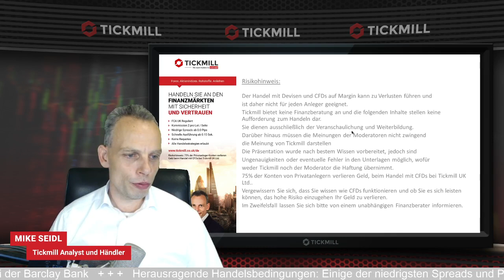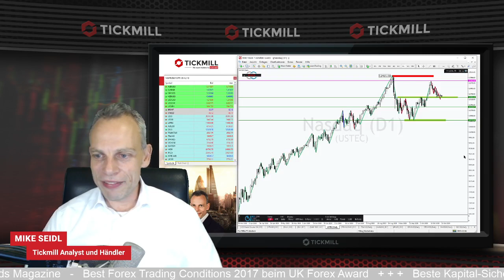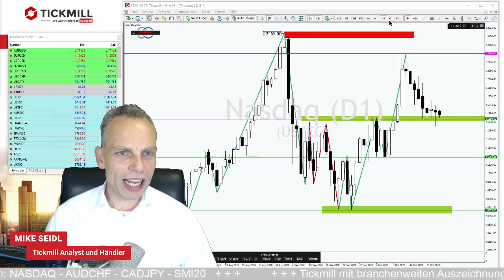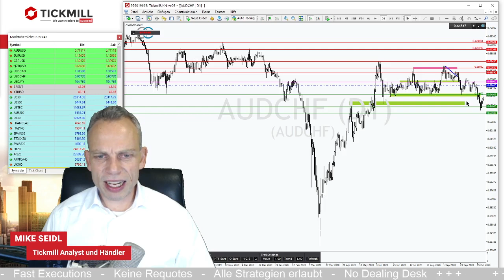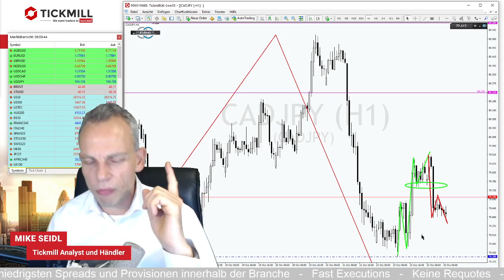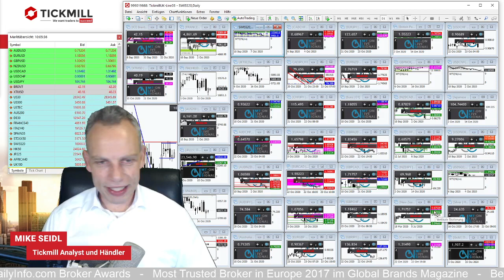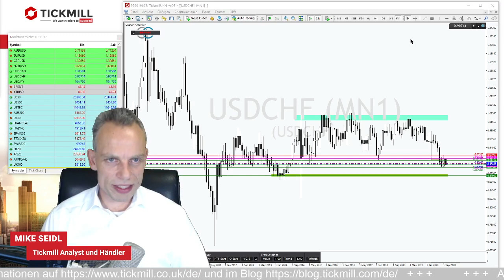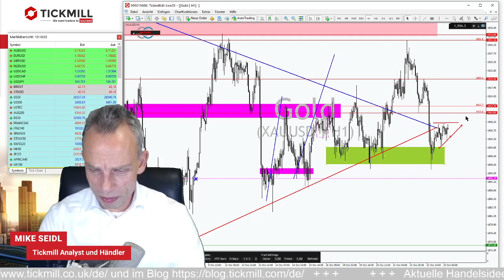NASDAQ 100 vor entscheidender Marke - Geht die Rally weiter?